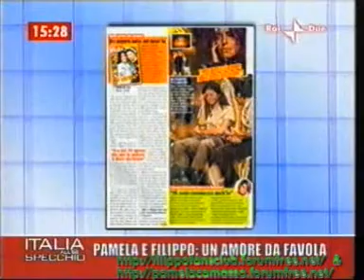Filippo Bisciglia e Pamela Camassa a Italia Allo Specchio_21.01.09_2aparte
Filippo e Pamela ad Italia allo Specchi.. la loro Favola